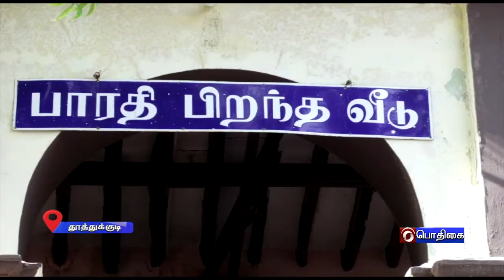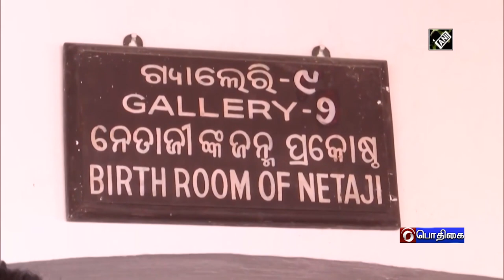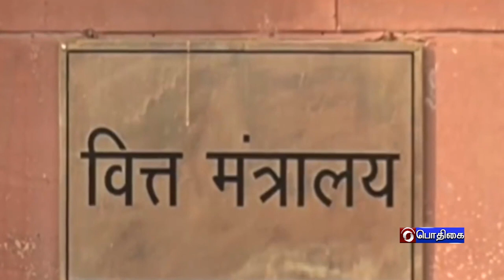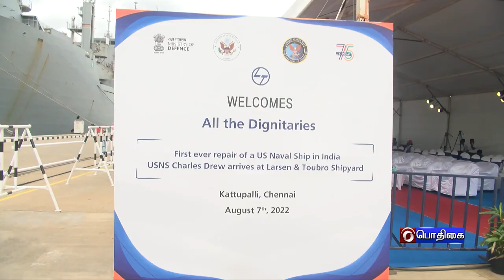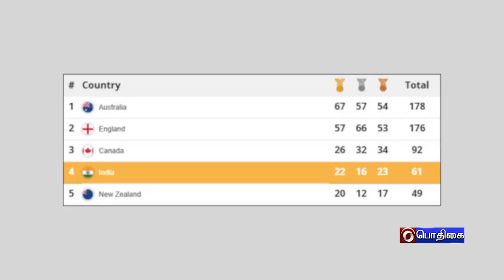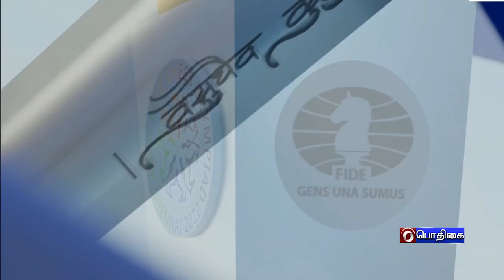இந்தியா இந்த வாரம் [13.08.2022]